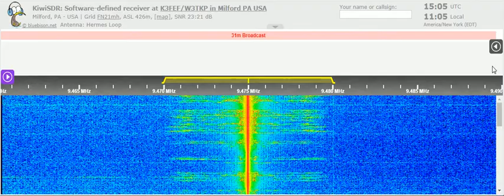16 05 2021 WTWW 1 Scriptures For America in English to ENAm 1505 on 9475 Lebanon